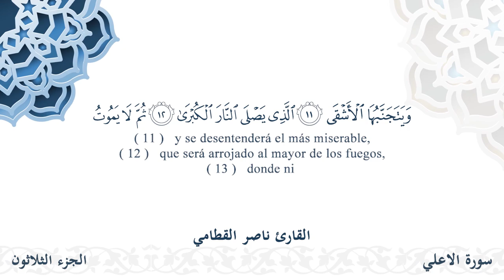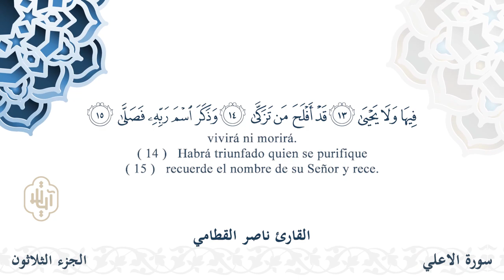سورة الأعلى - القارئ ناصر القطامي | مشروع